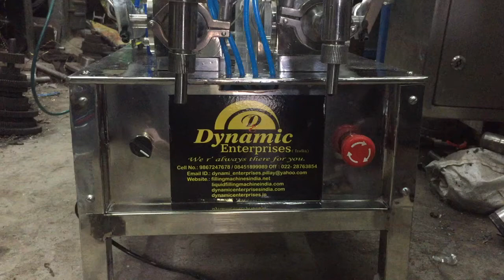Double head liquid filling Two nozzle liquid juice filling MANUAL LIQUID FILLING LIQUID FILLING